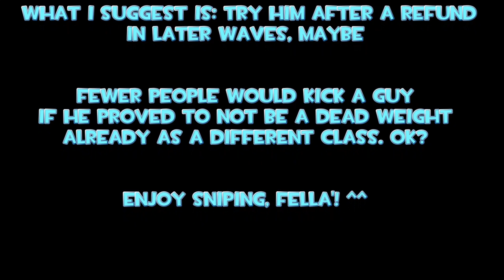TF2 - MvM: #3 Tutorial - The SNIPER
The most questionable class in Mann vs Machines: many say he's worth s#*t, he's useless, will votekick if you pick him. Fewer people scream that's the most OverPowered class in MvM instead: the only one that can deal up to 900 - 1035 damage per shot w/o wasting crit canteens.

Where's the Truth? Follow this fairly comprehensive Tutorial about this class in MvM and I really do hope you'll learn where it lies.

Summary:
@0:07  Class presentation and his role
@2:46  Your most precious Upgrade
@3:50  General upgrade path
@4:31  Versus Tank
@5:12  Primary demonstration - Hitman's Heatmaker
@7:07  Primary demonstration - Bazaar Bargain
@8:05  Primary demonstration - Machina
@9:24  Primary demonstration - Sydney Sleeper
@10:09 Primary demonstration - Others
@11:37 Secondary demonstration - The Cozy Camper
@12:37 Secondary demonstration - The Jarate
@13:14 Secondary demonstration - The Razorback
@13:59 Secondary demonstration - Others
@15:03 Melee discussion

(to be placed into your TF\custom subfolder)